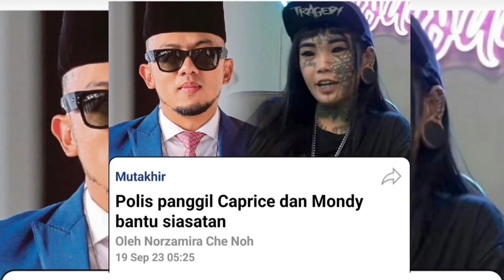Kes Ebit Lew, Mondy: Caprice dan Mondy dipanggil untuk beri keterangan